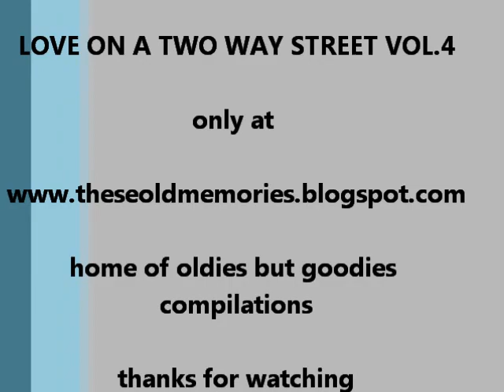The Velvetiers - Oh Baby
LOVE ON A TWO WAY STREET VOL.4